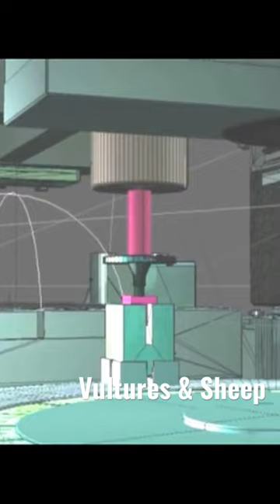Vultures & Sheep - Vultures & Sheep